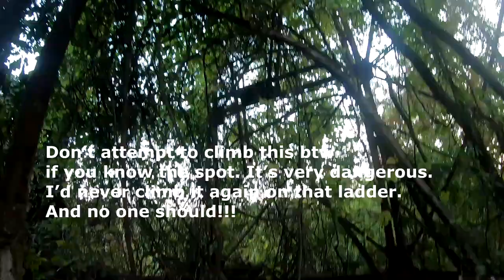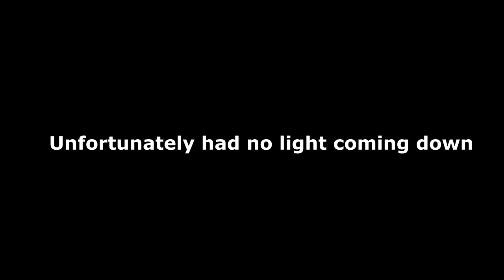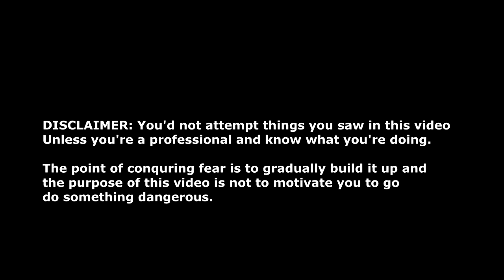Climbing Abandoned Water Tower In Szeged - Do not try this!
Climbing Abandoned Water Tower With A Rusty Ladder in Szeged.

I look at danger as a challenge. An opportunity to rule and conquer my emotions and grow as a person. Fear is among the most powerful of all emotions. And since emotions are far more powerful than thoughts, fear can overcome even the strongest parts of our intelligence. Therefore, I believe if you can conquer fear, then you can conquer any emotion.

I often go on quests and challenges to conquer my fear to exercise this muscle. From a young age, I was always afraid of extreme heights. There is something daunting about it that I can’t explain in words. So I decided to start climbing chimneys, cranes and buildings occasionally to conquer this fear of height.

And this is a snapshot of this journey.